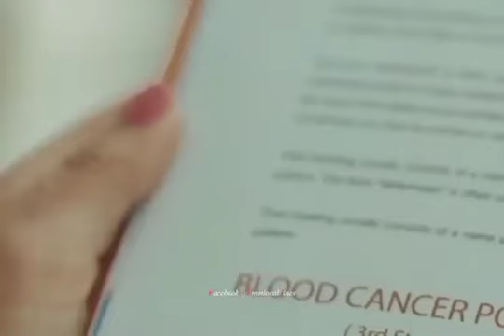Karlo Kadar hamari Most Favourite song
karlo kadar hamari song